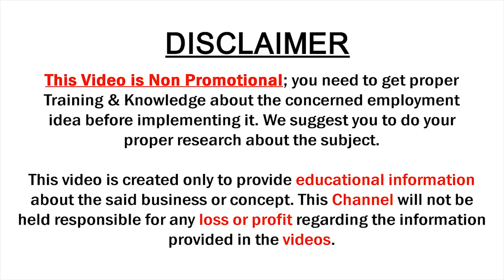Latest Varities Handloom Printed Work Sarees with Price | Sowjanya Saree Mandir | SumanTv Sarees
Latest Varities Handloom Printed Work Sarees with Price | Sowjanya Saree Mandir | SumanTv Saree House